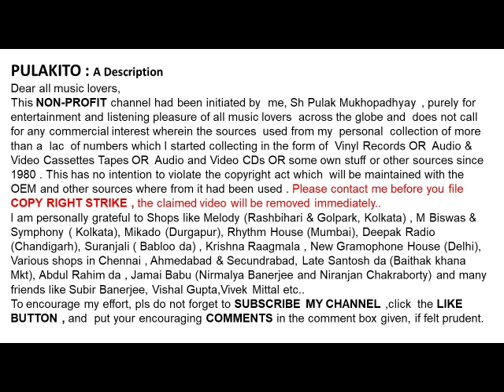ভূপেন হাজারিকা-রেল চলে (1954)-Bhupen Hazarika- Rail Chole (1954)-Lyrics & Music: Bhupen Hazarika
রেল চলে (1954)
ভূপেন হাজারিকা

Bhupen Hazarika
 Rail Chole (1954)
Lyrics &  Music: Bhupen Hazarika

Help Please.